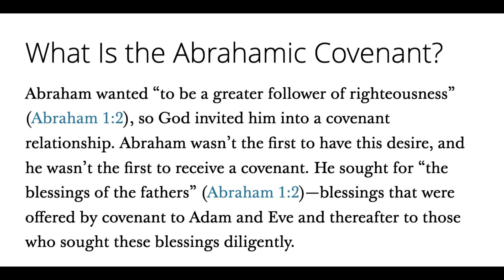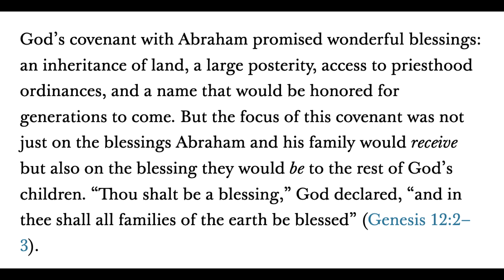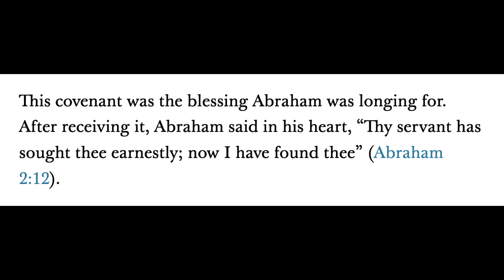BOM-BITES Episode #484 - The Abrahamic Covenant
The “Thoughts to Keep in Mind” about The Covenant in the CFM Curriculum this month is awesome!  “Did this covenant give Abraham, Sarah, and their descendants a privileged status among God’s children? Only in the sense that it is a privilege to bless others.”  So good!